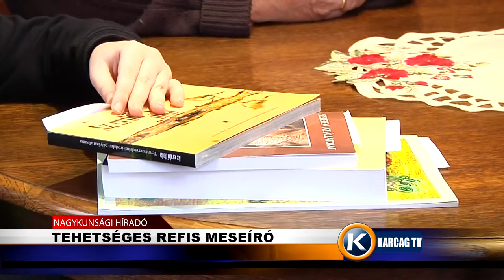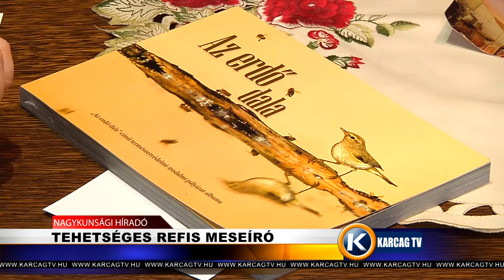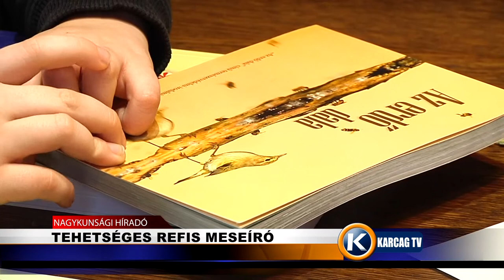Tehetséges Refis meseíró karcagtv